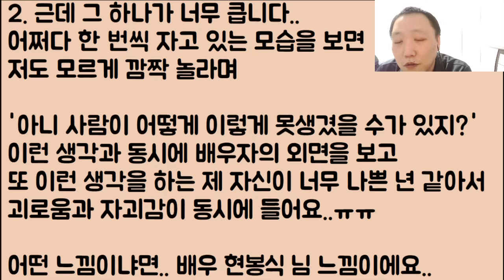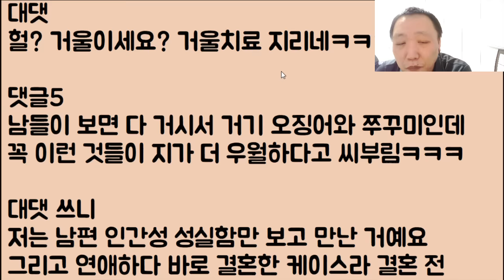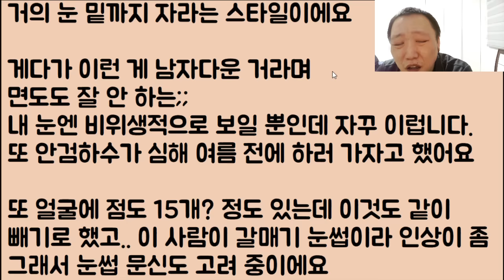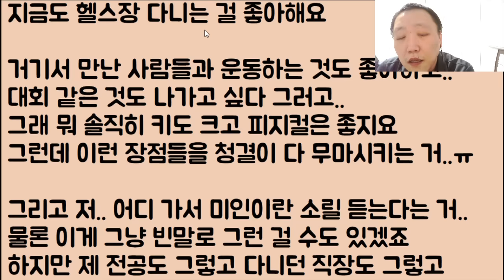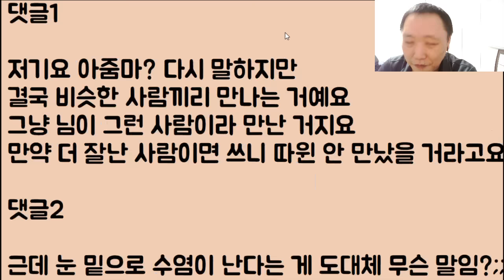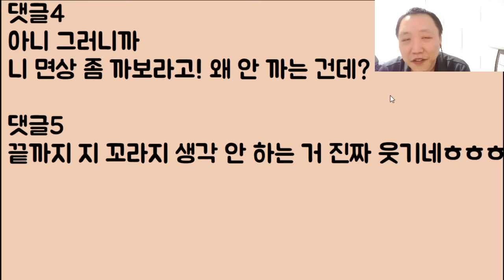[미친ㅋㅋ🤣🤣] 얼굴이 너무나 못생긴 남편 이젠 결혼도 후회가 됩니다ㅠ / ??: 아줌마 장난? 얼굴도 잘 생겼으면 겨우 너 같은 걸 만났겠냐?ㅋㅋ